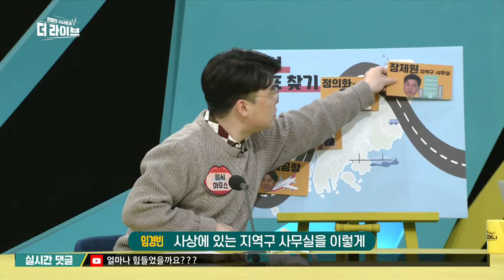잠행...이라고 하기에는 너무 자주 포착되는 당대표의 행적! 부산-순천-제주도, 그의 행적이 의미하는 것은? [KBS 211201방송]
임경빈 / 작가
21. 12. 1. KBS1 '더 라이브' 방송 中

KBS 1TV 월 11시/ 화수목 밤 10시 50분 유튜브 실시간 채팅🏃

■ 최: 11월 29일 밤이었나요.‘그렇다면 여기까지입니다’라는 의미심장한 글을 SNS에 남기고 잠적을 해 버렸어요.오늘 보도를 보니까 행적들이 좀 나오더라고요.
■ 임: 지금 이제 전화기를 꺼놓고 이틀째 잠적 중이기는 한데 계속 행보가 보도되는 상태입니다.당 대표 최초로 이모티콘으로 입장을 표명 하고 사라진 상태인데 더라이브 제작진이 계속 전화를 하고 있는데 전화기가 꺼져 있는 상태라서.
■ 임: 지금 잠적이 이유를 두고는 여러 추측이 엇갈립니다.
일단은 윤석열 후보하고 누적돼 있었던 갈등이 폭발한 거라는 얘기가 많은데 김종인 전 위원장이나 이수정 교수의 영입 같은 이런 일들을 두고 사사건건 충돌했었고요.그리고 이제 심지어는 당 대표가 선대위의 공식행사 일정을 공유받지 못하는 일명 이준석 패싱 논란.이게 불을 당긴 거 아니냐.
이런 해석이 많습니다.물론 우리가 모르는 알려지지 않은 이유가 있을 수도 있죠.대신에 핸드폰은 껐는데 이준석 대표가 열심히 돌아다니는 게 여기저기서 발견이 되고 있습니다.
■ 오: 말씀하신 대로 이준석 대표의 행보.
어디어디 가는지가 뉴스에서 계속 나오고 있는데 그 행보를 하나씩 좀 살펴보겠습니다.먼저 부산을 가장 먼저 찾은 것 같던데요?
■ 임: 그렇습니다.지금부터 본격적으로 이준석 찾기 시작을 해 보겠습니다.
오늘 모든 공식 일정을 취소하고 처음 모습을 드러낸 곳은 어디냐.
■ 오: 김해공항.
■ 임: 김해공항에 등장했습니다.
■ 오: 비행기 타고 왔군요.
■ 임: 김해공항이라고 하면 부산에 갔다는 얘기가 되기 때문에 2016년 총선 당시를 떠올리는 분들이 많았습니다.그때 김무성 당시 대표가 부산으로 내려갔던 일명 옥쇄 파동을 연상시켰습니다.
■ 최: 그런데 부산은 좀 약간 생뚱맞은 느낌이거든요.
이유가 있을 거 아니겠습니까, 내려간.
■ 임: 이게 별도로 연고가 없다 보니까 어떤 사람을 만났느냐가 중요할 것 같은데.도착한 첫날 당 대표 정무실장과 김용태 청년최고위원을 대동을 하고 이 사람을 만났습니다.
■ 오: 이성권 정무특보요?
■ 임: 이성권 부산지역에서는 유명한 정치인인데 정무특보입니다.
이분을 만나서 저녁 식사를 함께했다는 겁니다.알려진 바에 따르면 이 대표 같은 분은 당내 갈등에 대해서 거의 언급을 안 하고 대신에 부산 침례병원의 공공병원화 내지는 가덕도 신공항 문제 같은 부산지역의 현안 문제를 주로 언급을 했다, 논의를 했다 이런 얘기입니다.
■ 오: SNS에 그러면 여기까지입니다라는 글을 남기고 연락이 안 된다 그래서 혹시 당 대표 사퇴를 하는 거 아니냐, 이런 설까지 돌았는데 행보를 보니까 그런 건 아닌 것 같네요?
■ 임: 그렇습니다.지금 오히려 행보를 보면 나는 잠적한 게 아니라 이렇게 대놓고 당 대표로서의 업무를 보고 있다. 이런 어떤 메시지를 보낸 것 같은 행보인데. 정무특보하고 이렇게 저녁식사를 하고 나서 그날 밤에 또 다른 인물을 만났습니다. 이 인물도 중요한데요.
■ 오: 당 어르신이잖아요.
■ 임: 그렇습니다.한나라당과 새누리당에서 5선을 지냈고요.국회의장을 지냈던 정의화 전 국회의장을 만나서 이준석 대표가 조언을 들었다는 겁니다.정의화 전 의장이 내분으로 비치지 않도록 조심해야 된다.그리고 후보 중심으로 힘을 모아야 되는데 어쨌든 윤석열 후보가 정치 경험이 많지가 않으니까 이 대표가 좀 이해하면서 노력을 해라.어떻게 보면 이준석 대표가 원하는 조건을 해 준 셈인데.반면에 이게 다겠느냐.정의화 의장을 만났을 때 다른 목적이 있지 않겠느냐.그래서 추적을 해 봤더니 12월 3일입니다.3일 후에 정 전 국회의장이 주최하는 토크 콘서트가 열리는데 그 자리에 김종인 전 비대위원장이 참석을 한다는 겁니다.그러니까 정의화 전 국회의장한테 김종인 전 위원장이 합류할 수 있도록 어떤 모종의 역할을 기대한 거 아니냐.이런 해석도 있습니다.
■ 최: 그런데 이제 가장 이해하기 어려운 방문 장소가 지금 아주 심각한 갈등을 빚고 있는 장제원 의원의 부산 사무실을 찾았던 거 아니겠습니까?
■ 임: 그렇습니다.사상에 있는 지역구 사무실을 이렇게.
■ 최: 이거 어려워요.
■ 임: 이거는 사실 잘 해석이 안 되는.
■ 오: 그러니까요.안 그래도 장제원 의원이 이 대표 잠적하고 나서 후보 앞에서 영역 싸움하는 건 부적절하다 이렇게 비판까지 했는데.
사실 이준석 대표와 장제원 의원이 사이가 썩 좋은 게 아니잖아요.
■ 최: 매우 안 좋아요.매우 안 좋아요.
■ 오: 그런데 왜 여기를 갔을까요?
■ 임: 그런데 가기는 갔는데 두 사람이 만나지는 못했습니다.
마침 장제원 의원이 서울에 있어서 지역구 사무실을 비운 상태였기 때문에 당직자들하고만 이야기를 할 수 있었다.
■ 오: 장제원 의원 사진 앞에서 또 사진을 찍었네요.
■ 최: 이게 무슨 메시지일까.
■ 임: 굉장히 독특한 메시지지 않습니까?
그러면서 이준석 대표 측에서 얘기한 건 격려차 방문을 한 거고 당 대표로서 지역 현안 이런 것들을 당직자들하고 대화를 했다.하지만 우리가 다 생각하다시피 그것만이 아닐 것 같다.그래서 아무래도 그동안 장제원 의원하고 이준석 대표가 공개적으로 굉장히 논박을 많이 주고받았었기 때문에 일종의 공개 저격을 한 거 아니냐.이런 해석이 나오는 거고요.또 하나의 중요한 이유 중에 하나는 장의원이 최근 말하는 윤 핵관의 후보로 지목되고 있다.이 이유를 꼽기도 합니다.
■ 최: 이준석 대표가 윤석열 후보 주변 사람들, 특히 핵심 관계자 이런 분들에 대한 비판을 많이 하지 않았습니까?
■ 임: 그렇습니다.그런데 윤 핵관이라는 건 윤석열 측 핵심 관계자 줄임 말인데 언론사에 주로 익명으로 인터뷰를 하면서 이준석 대표를 비판을 하고 갈등을 키워온 의문의 인물. 그게 누구인지 한참 다들 궁금해하고 있고.
또 다른 일각에서는 지역구 사무실 방문한 거다 보니까 바로 어제 권성동 사무총장이 윤석열 후보의 지시를 받고 이준석 대표의 지역구 사무실에 왔는데 통보를 안 하고 방문을 했던 거를 오히려 역으로 한 번 더 치기 위해 나도 그러면 통보 없이 가겠다.
이런 메시지가 아니냐는 해석도 있습니다.
■ 오: 지금 나온 사진에 대한 어떻게 반대 급의 사진을 찍은 거로도 할 수가 있겠네요.다니면서.
■ 최: 어떤 래퍼들의 디스전. 그런 느낌입니다.
■ 오: 지금 이준석 대표가 부산에서만 여러 군데 다니면서 많은 사람 만났잖아요.그런데 듣기로는 부산만이 아니라 또 다른 데도 갔다고 하던데요?
■ 임: 오늘 오후에는 부산을 떠나서 전라남도 순천으로 갔는데요.
■ 오: 거기를 또 갔네요.
■ 임: 멀리 순천까지 가서 한 빵집에서 더핵관.
더라이브 핵심 관계자.
■ 오: 더라이브 핵심 관계자입니다.
■ 최: 천하람입니다.
■ 임: 천하람 당협위원장을 만났습니다. 이렇게 이준석 대표가 영호남에 걸쳐서 사실상 거의 대선 후보급의 행보를 광폭 행보를 하고 있다, 이렇게 보여지고 있습니다.
■ 최: 더 라이브에서 많이 보던 분들인데 정작 이런 이슈가 딱 터지면 취재가 안 돼요.
■ 오: 내일 천하람 당협위원장 나오지 않습니까?
■ 최: 나옵니까?  이걸 한번 취재해 보도록 하겠습니다.그런데 이준석 대표의 약간 모순적인 표현인데 이런 화려한 잠행.사실 정치인이니까 노림수가 있지 않겠습니까?
■ 임: 어떻게 보면 오히려 발견되고 싶어 하는 것 같은 행보이다 보니까 여러 가지 궁금증들이 솟아날 수밖에 없는데 궁금증을 유발하는 것 자체가 목적이 아니냐는 해석도 있습니다.최근 들어서 윤석열 후보 측하고는 밀고 당기기에서 다소 밀리는 양상을 보이고 있었기 때문에 이렇게 존재감을 드러내려고 했다는 해석도 나오고요.앞으로는 조금 더 이 행보가 더 길어질 거 아니냐는 보도까지도 이준석 대표 입장에서는 원했던 바가 아니냐, 이런 해석도 있습니다.
■ 오: 이준석 대표가 상임 선대위원장이잖아요.잠행을 하면서도 선대위하고는 전혀 연락을 안 하고 있다고 하던데.이렇게 되면 윤석열 후보랑 더 각이 벌어지는 게 아닌가, 내용이 깊어지는 거 아닌가 하는 생각도 들기도 하는데.
윤석열 후보는 이준석 대표 행보에 대해서 어떤 언급을 한 건 없습니까?
■ 임: 오늘 이제 이야기했었던 거 중에 제일 인상적이었던 건 무리하게 연락하지 않겠다셨습니다.대표가 이렇게 밖으로 돌게 되면 따로 전화라도 한번 해 볼 것 같은데 연락을 따로 하지 않고 이 대표가 나중에 당무에 복귀하면 연락해 보겠다.그러면서 머리를 식히러 간 거 아니겠느냐 이런 얘기를 하기도 했습니다.이준석 대표한테 어떻게 보면 이런 행보를 두고 내가 먼저 연락을 해서 고개를 숙이거나 끌려가지 않겠다, 이런 의지를 보여준 걸로 해석이 되기도 합니다.지금 분위기 봐서는 양측에서 어느 한쪽이 먼저 손을 내밀기는 좀 어려워질 것 같고요.그러다 보니까 이준석 대표도 당장 상경을 해서 복귀할 것 같지는 않아 보입니다.그래서 내일로 예정돼 있었던 최고위원회의, 선대위 회의도 다 취소가 된 상태입니다.그래서 이 대표의 잠행이 장기화될 것 같다는 해석이 있는 반면에 다음 주인 6일월요일에 선대위가 또 정식 출범을 합니다.그전에는 봉합될 수 있다, 이런 엇갈린 의견들이 있습니다.